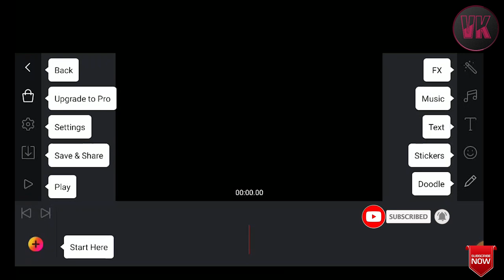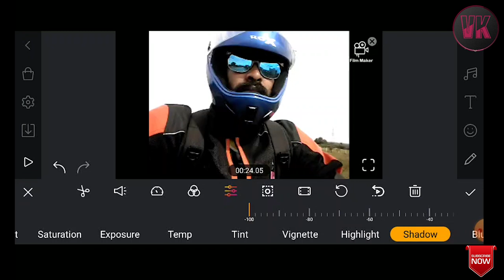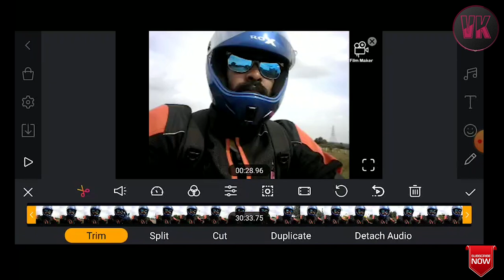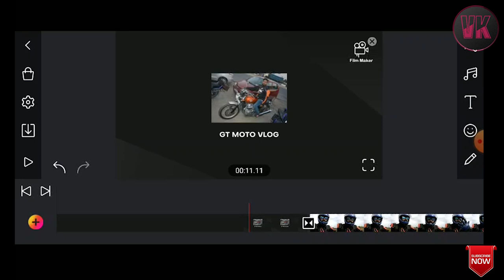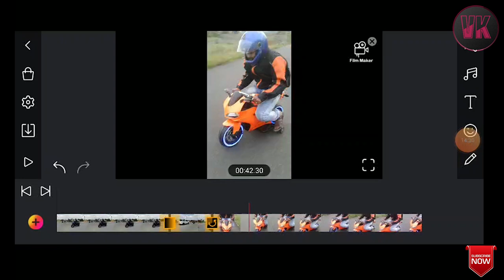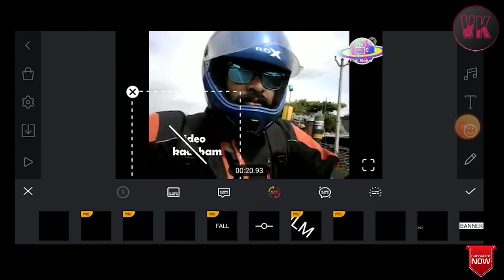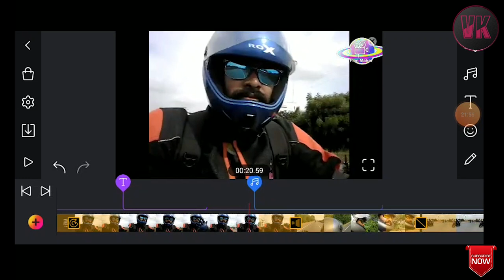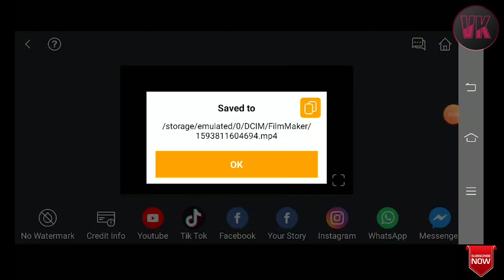how to edit videos in mobile tamil 2020 film maker tutorial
உலகத் தமிழர்களுக்கு வணக்கம், நண்பர்களே இன்று நாம் காணவிருக்கும் காணொலி video editing
 Hello, friends of the world Tamils ​​today we will see the video and video editing

how to edit videos on phone android
-Added tutorials for fast grasping different functions & features in Film Maker.
We'll get back to you as soon as possible.

app link : file:///E:/youtube%20-png/flim%20maker%2001.htm

 இந்த வீடியோ நீங்கள் விரும்புகிறீர்களா, தயவுசெய்து குழுசேரவும், பகிரவும், பார்த்ததற்கு நன்றி.